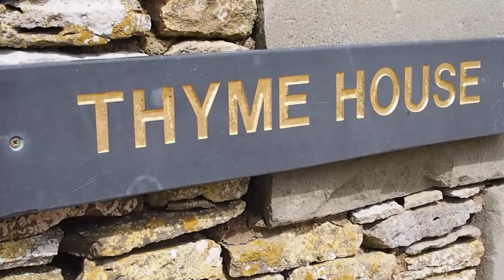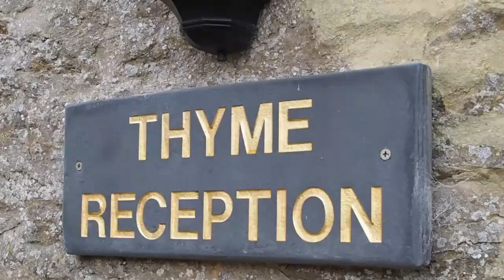Escape to the cotswolds | Ali Gordon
Vlog series. Lydia & I travel to the Thyme Hotel in the Cotswolds England, an area of outstanding natural beauty.